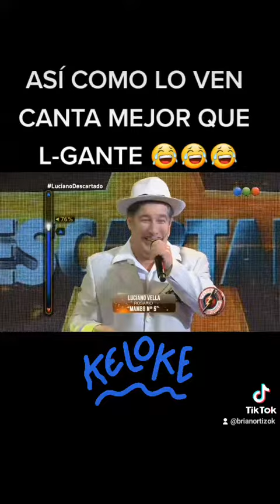pachupeña sincodificar lgante youtubeshorts